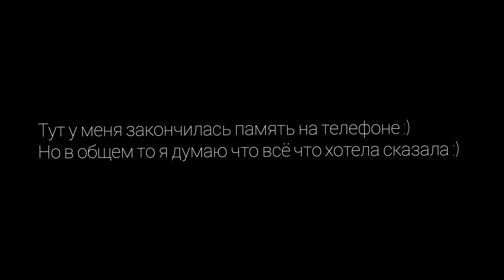✨🇩🇪Принимающая семья/Где найти принимающую семью/Au-Pair/Au-Pair поиск семьи🇩🇪✨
Всем привет !
В этом видео я расскажу о том как и где вы можете найти принимающую семью исходя из моего личного опыта . О том какие стоит задавать вопросы семьи и ещё парочка интересных моментов 🤌🏼✨

ССЫЛКИ НА САЙТЫ :
1. (я больше предпочитаю этот сайт🤪)